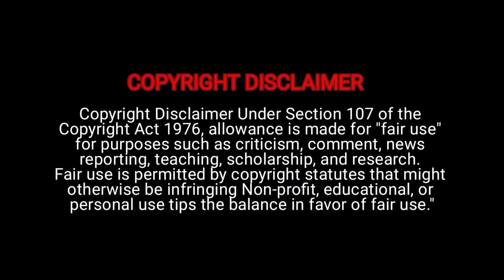Spark Lyrical Video Reaction | The GOAT | Thalapathy Vijay | Venkat Prabhu | Yuvan Shankar Raja